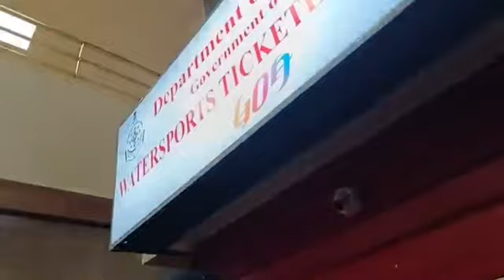LIVE: How to book your water sport activity in Goa; Demo of Ticket Counter showcased to operators